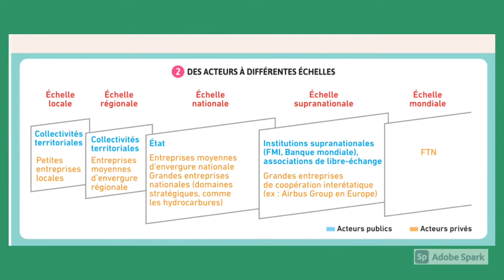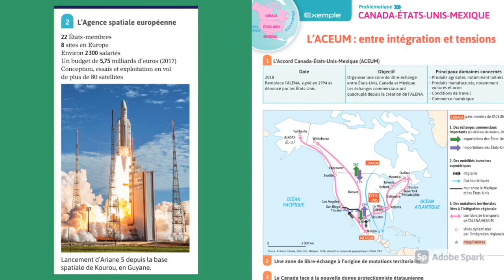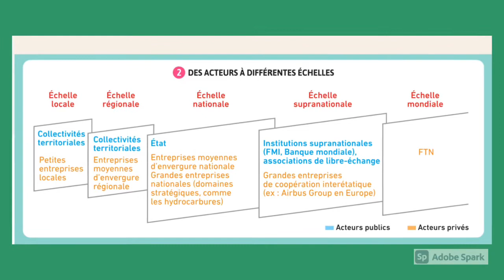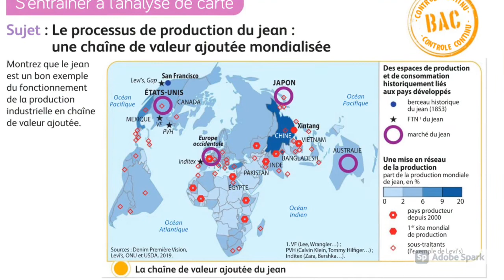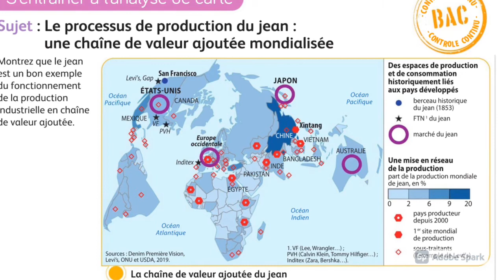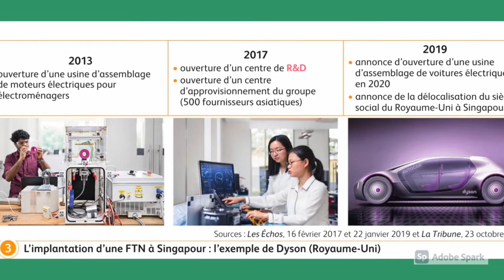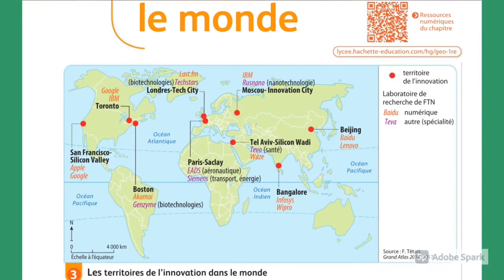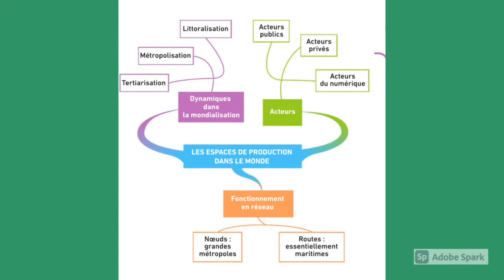Géographie première capsule 3